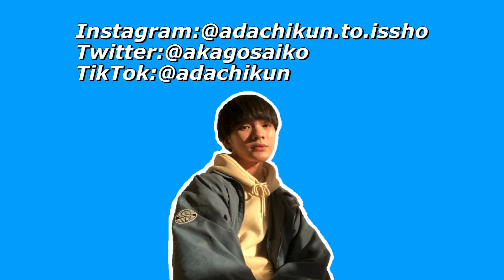視聴者に人には言えないマイルールを聞いたら地球って最高だった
どれから見たらいいんだ⁉️って人は、
こちらから😴

その他のYouTubeチャンネル👀🙈

他のSNS気にならない❓☃️

本当にありがたい事にお仕事のお話をくださる方は

フリー動画素材：ナカネオ様